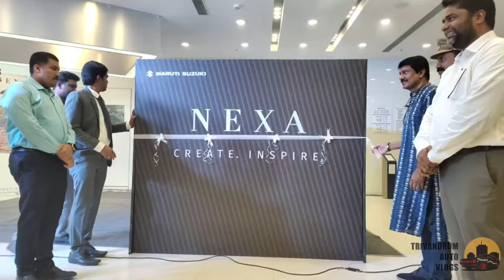New Fronx Launch Indus Nexa Tecnovalley by Famous Singer G Venugopal.Precious Moment